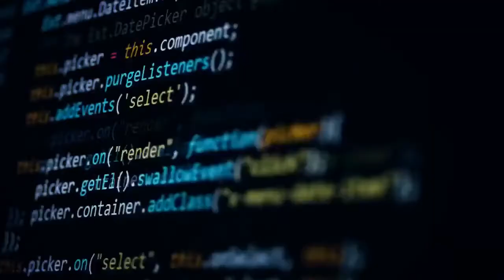Find out more about Careers in Tech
An opportunity for school leavers and parents to hear from employers in the sector.
We will be talking to ThirdSpace – an award-winning technology services company.
Speakers will provide information on:
• recruitment methods &amp; techniques,
• the skills employers are looking for, and
• the types of job roles available.
The session will also feature an opportunity to hear a personal story from someone working in
this field and their journey to success.
The event will conclude with a Q&amp;A session.

SPEAKERS:
Anna Webb, Head of SOC, ThirdSpace
Lisa Connolly, Business Engagement Advisor, Careers Wales